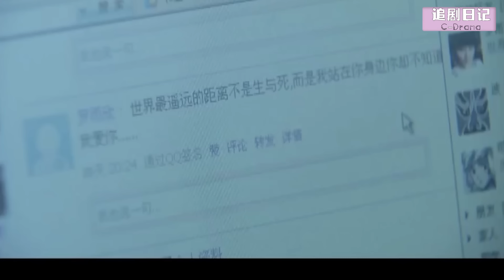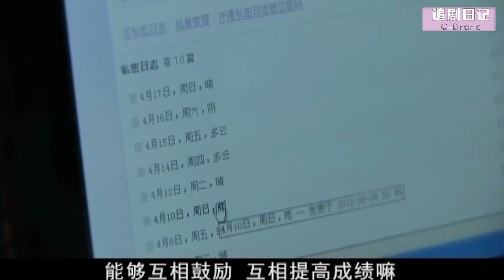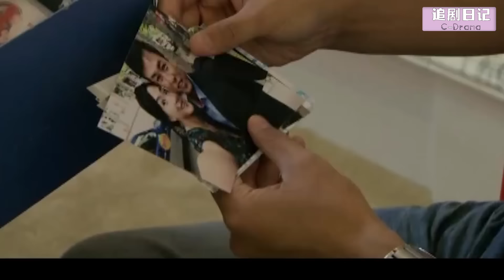【Full Movie】妻子發現丈夫出軌，當場退掉婚紗和他分手，丈夫慌了🍔Chinese Television Dramas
【劇名】ENQGC